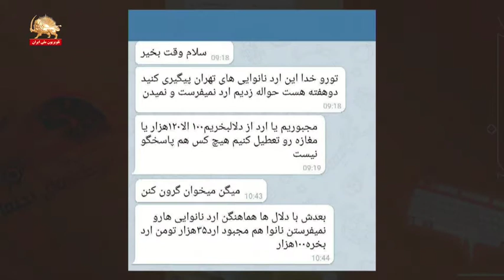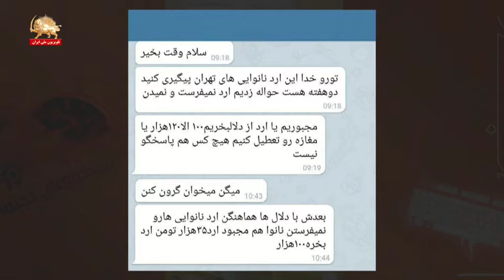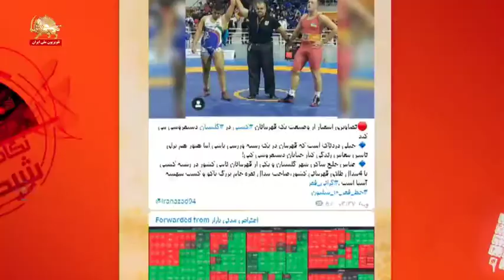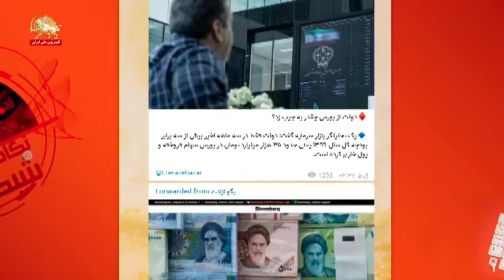تجمعات اعتراضی اقشار مختلف میهن و فقر و محرومیت آنها وب نگار یک قدم تا آزادی ۱۲مهر۹۹